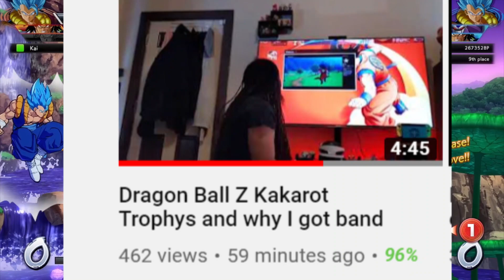KAKAROT STREAM BANNED FOR EXPOSING HOW BAD THE GAME IS : Dragon Ball Z Kakarot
➤ More from Perfection
Bandai banned a youtube user named eazyedd2 for exposing the flaws of Dragon Ball Z kakarot in his live streams of the full game of Dragon Ball Z kakarot.
Dragon Ball Z: Kakarot is an upcoming open world action role-playing game developed by CyberConnect2 and published by Bandai Namco Entertainment. Based on the Dragon Ball franchise, it will be released for Microsoft Windows, PlayStation 4, and Xbox One. Dragon Ball creator Akira Toriyama designed the new original character Bonyū (ボニュー) for the game. It is scheduled to be released on January 17, 2020.

Perfection Challenge Entry

Entry Fee must be donated through paypal button and you must screenshot your donation so that im handing out the challenge to the right recipient.

Fights can be featured live on the stream OR privately at the discretion of the challenger.

Eligible Games For The Challenge
Street Fighter 5
Tekken 7
Jump Force
Injustice 2
any game you've seen me play that feature multiplayer is basically eligible
Perfection Sama is the best channel for JoJo's Bizarre Adventure, Pokemon Sword and shield, Dragon Ball Super, Dragon Ball Gt, Dragon Ball Z, Dragon Ball Xenoverse, My Hero academia, Black clover, Fire Force and One Piece Anime and Anime Games Content.